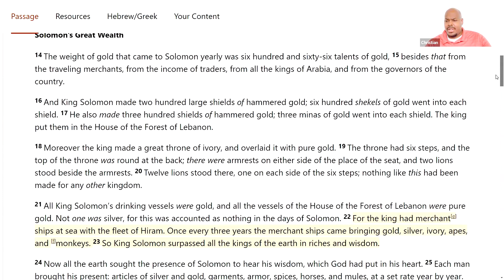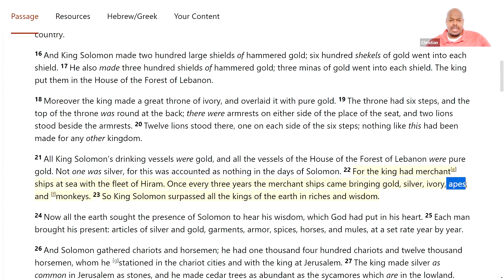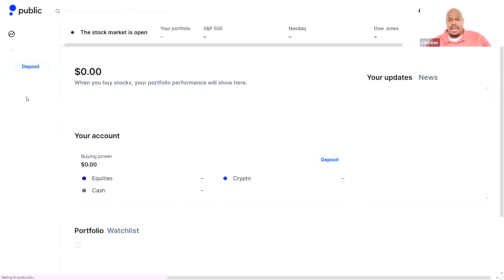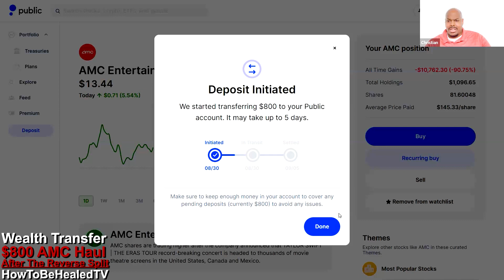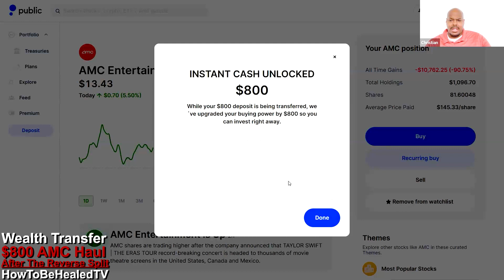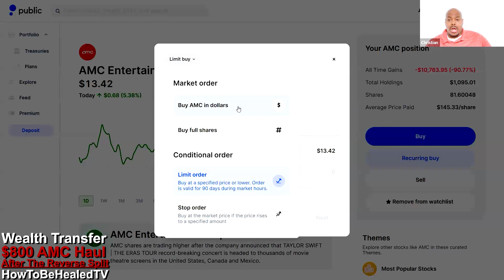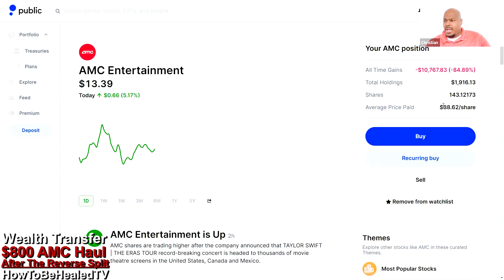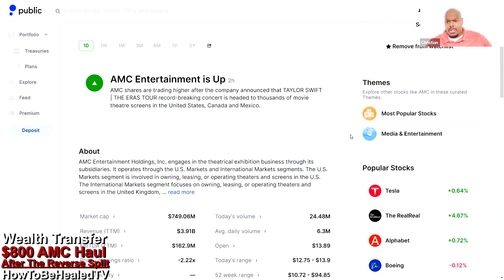AMC WEALTH TRANSFER $800 Haul After The Reverse Split AMC $AMC AMC Theatres AMC Stock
Buying $800 Worth Of AMC Shares After The Reverse Split - Wealth Transfer - $800 Haul after the Reverse Split

Stocks and crypto plays - @StocksAndCryptoPlays - AMC‼️BREAKING NEWS 🚨 (Taylor Swift Record-Breaking Ticket Sales To AMC Theatres Virtual Concert Event!)

Donnahue George Stocks Real Estate Health - Until the Shorters cover their AMC shorts I will stay in this foxhole Price manipulation is nothing

@donnahuegeorgestocks - Donnahue George Stocks Real Estate Health - I don’t think they will add APE value to AMC because it would put to many call options in the money

Donnahue George Stocks Real Estate Health - If other trading platforms wants Robinhood Customers they have to make their platform user friendly

Donnahue George Stocks Real Estate Health - AMC Shills keep telling me the play is over accept the loss If it’s over why they still trolling me?

Donnahue George Stocks Real Estate Health - AMC only makes up .001% of stock market but 2.75% of failure to delivers but SEC sees no problem

Donnahue George Stocks Real Estate Health - They don’t have enough AMC shares to deliver to owners yet the find millions to short everyday

Frankie Muhammad @politicsandfinance - AMC Retail Investors In The MOASS Play Didn't Lose To Short Sellers| Retail Investors Were Robbed

If you send as if sending to a business your payment will be returned)

*The Public Investing App*
Commission-Free Stock Trading That Doesn't Use Payment For Order Flow. No PFOF.

- Medium: 7 Step Biblical Prosperity Action Plan (People Typically Get New Jobs Of Overwhelming Financial Breakthrough Within 21-37 Days Of Consecutively Working This Plan An Hour A Day)

Not A Doctor. Not A Financial Advisor. This is not intended to replace licensed professional care.
Ask GOD what your next steps are. HE Knows.